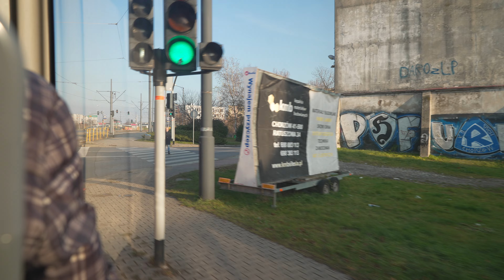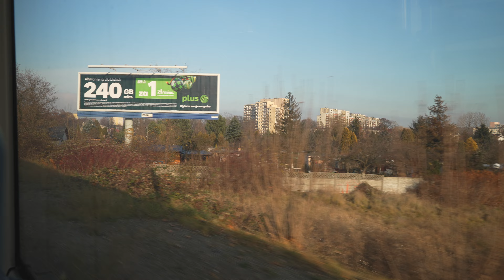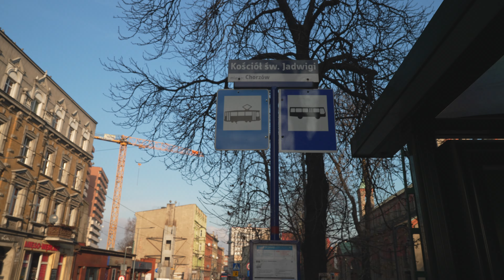Poland, Katowice, tram 24 ride from Załęże Janasa to Kościół św. Jadwigi